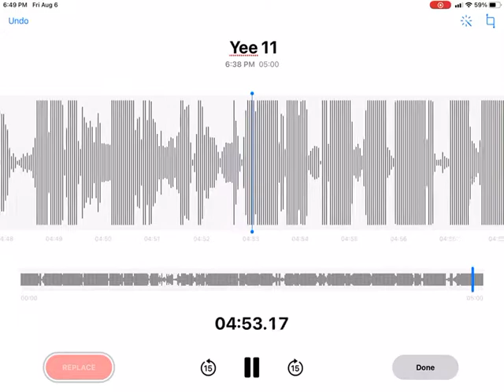Yee 11 W/ Shaelynn Jones